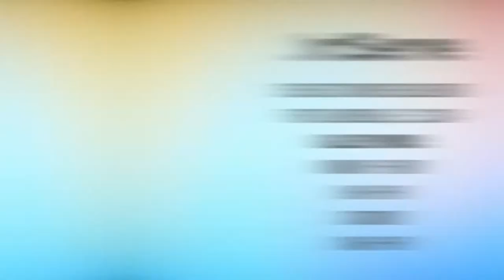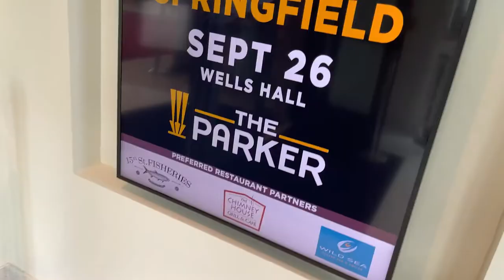What's the Buzz! 9-24-21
In this week's Buzz, ArtServe, beer served, and Jessie's Girl!
Your weekly weekend "To-Do" list!